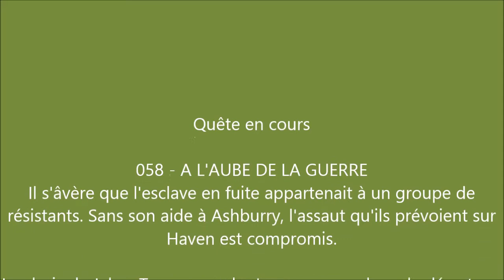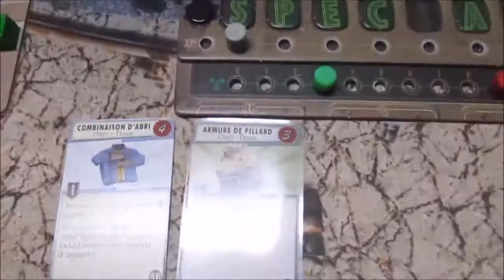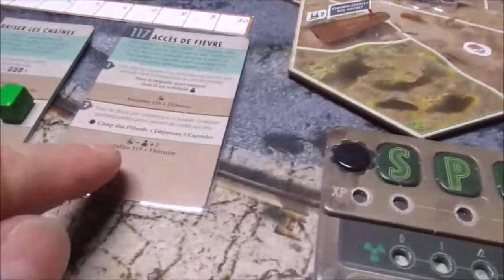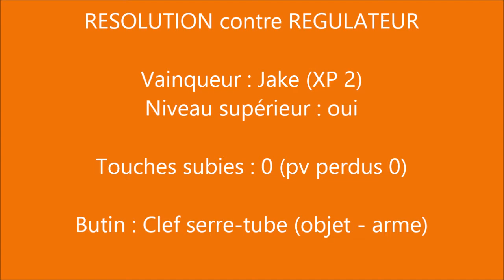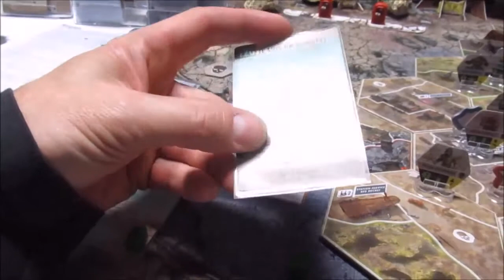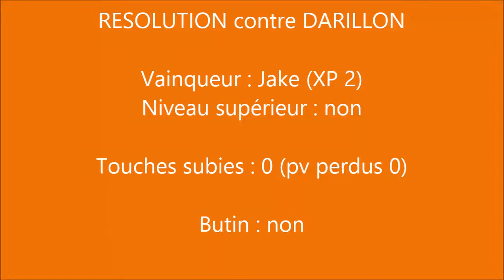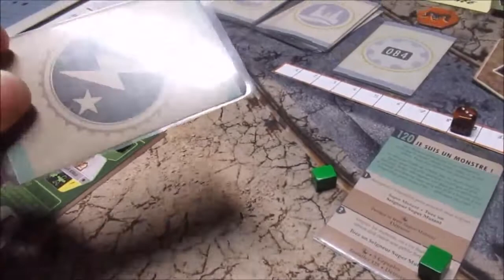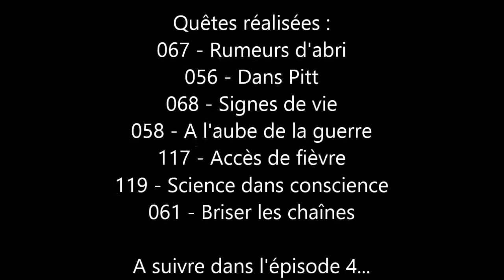SCENARIO THE PITT Jake episode 3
Il court, il court, le furet Jake ! Après le temps car les tours s'enchaînent et ce n'est pas gagné !
Un point bloquant aussi qui est soulevé sur une résolution de quête (47ème minute).